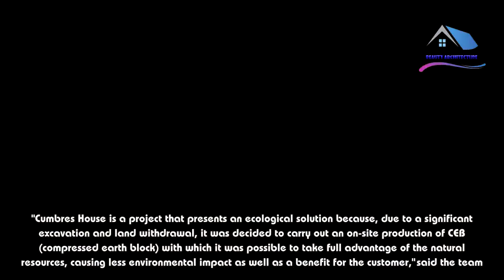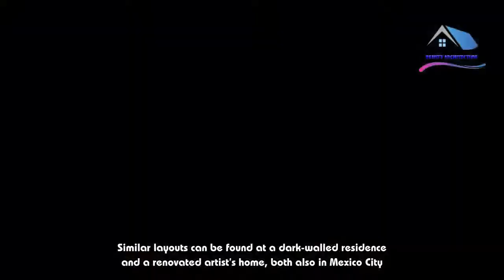ASP builds Cumbres House using compressed earth blocks formed on-site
To build the walls of this house in Mexico City, architecture firm ASP Arquitectura Sergio Portillo took soil excavated from the site and turned it into blocks.ASP Arquitectura Sergio Portillo designed the Cumbres House for a plot in the Cumbres de Santa Fe housing development, in the southwest of the sprawling metropolis.During construction, soil that was excavated from the plot was turned into compressed earth blocks (CEB) on-site.These were then used to build the walls, which are covered in stucco also mixed using the leftover earth.This approach had both environmental and financial advantages, according to the firm."Cumbres House is a project that presents an ecological solution because, due to a significant excavation and land withdrawal, it was decided to carry out an on-site production of CEB (compressed earth block) with which it was possible to take full advantage of the natural resources, causing less environmental impact as well as a benefit for the customer," said the team.The 517-square-metre building is arranged around two patios – a common feature of houses in Mexico.Similar layouts can be found at a dark-walled residence and a renovated artist's home, both also in Mexico City.Cumbres House forms a L-shape around the smaller patio, while the space left at the back of the plot also forms a garden with a paved area.The home's rear wall is angled to run parallel to the site boundary. With lots of neighbours close by, the massing on the compact site was arranged to restrict views into the property."From the exterior, the project appears to be a grouping of extruded blocks that allude to the impenetrability and the massiveness of the material, while the interior highlights the openness and lightness of these elements in an open floor plan," said the firm.At the front, only two small windows face onto the street. A driveway slopes down to a four-car garage in the basement, where staff quarters are also located.Past a small pond and through the main timber-lined entrance at ground level, a partition of vertical slats screens the spacious reception room.Two doors lead into an enclosed kitchen at the back, which is located beside a lounge.Both sitting rooms open onto the smaller patio once their glazed doors are slid into the walls.A similar system on the other side of the lounge provides a direct connection between the two outdoor spaces.Heavily veined stone is used for the flooring in the living areas, while dark wood lines the walls.The kitchen, however, features a lighter and more modest material palette. One of the home's main features is the wooden staircase, which ascends from the reception room past a glazed wall that lets in light from a slither of outdoor space.Upstairs, seating areas are interspersed between the two bedrooms, three bathrooms and a generous walk-in closet.Light pours down the corridor walls from skylights, and the master bed has access to a small terrace overlooking the patio and the city beyond.